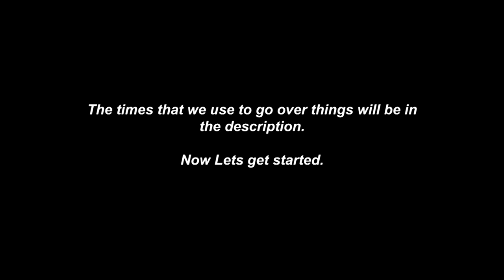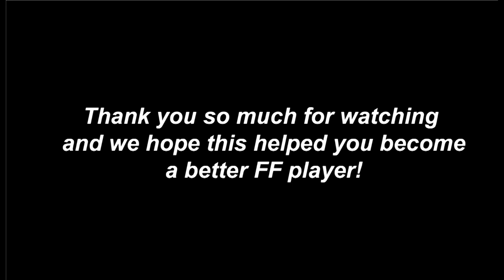How to be good at Roblox Football Fusion - PT2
This is a tutorial on how to play Football Fusion for advanced players.

  Times for different subjects:
  Passing: 0:24
  Getting away from defenders as QB: 1:09
  Routes: 1:31
  Blaze Route: 1:36
  Wheel Route: 2:01
  Screen: 2:34
  Fake Screen: 2:46
  Defense
  Danny Dive: 3:02
  Baiting: 3:15
  Ankles
  Spin Move: 3:36
  Hurdle: 3:51
  W Bait: 4:08